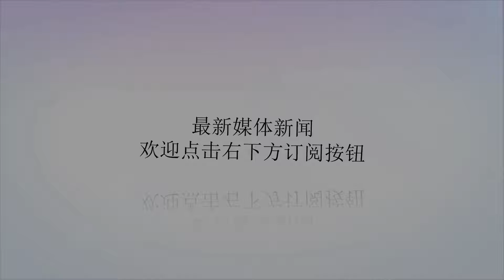陶汉林续约山东不太明智：但是拒绝北京首钢是明智的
谢谢！文/姜诗华前几天陶汉林微博发文表达了一番续约山东的感概：就在这个夏天，北京首钢曾高薪引诱陶汉林加盟，薪金是陶汉林在山东队的两倍还多。最终陶汉林选择了续约山东。在我看来：。之所以说续约山东不太明智，主要感觉在山东队陶汉林已经达到了目前力所能及的高度，很难再有质的飞跃了。尤其是新赛季成绩压力不大的情况下，山东队也许会将朱荣振视为未来核心加以培养，再加上大外援肯定要占据一定的战术地位，陶汉林在内线的位置打好了就是3号内线，发挥不好甚至还要在替补席上虚度光阴。从另外一个角度讲：就今年山东队引援不力，基本没有总冠军的可能，因此如果有好的球队，还是可以试一下的。但是拒绝北京首钢绝对的明智的。别看北京队为陶汉林3年开出了1800万薪金合同，的确是很诱人的。但再三考虑之下，陶汉林选择了拒绝，非常明智。看看现在北京首钢是如何对待孙悦的，一旦状态下滑，北京队如何对待陶汉林谁又知道呢？毕竟，在通道中为李根颁发冠军戒指，莫里斯在通道内看球，连替补席也无法进入，这些都是北京首钢干的事情。因此：十分欢迎陶汉林拒绝北京首钢。